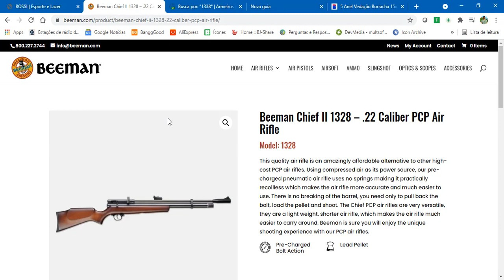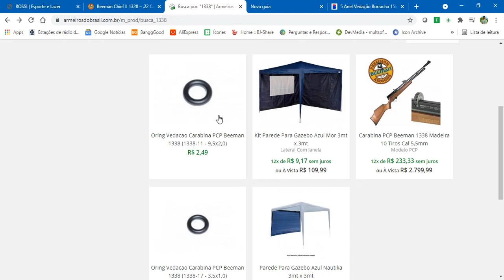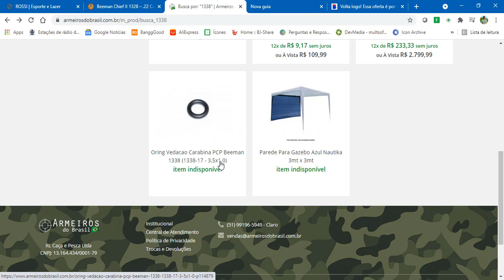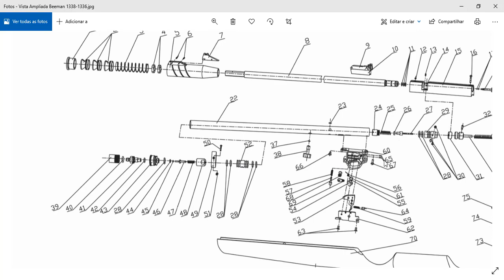PCP Beeman Chief II 1338 - Segredos que ninguém te conta